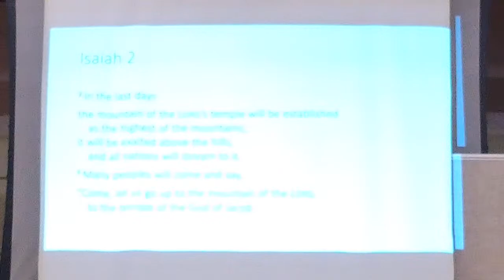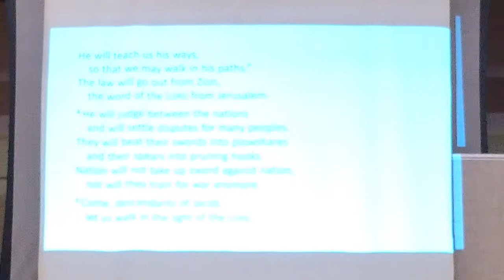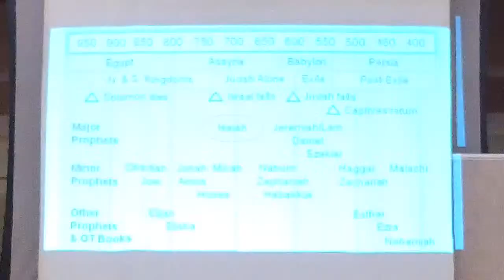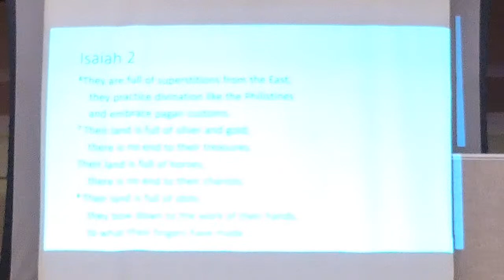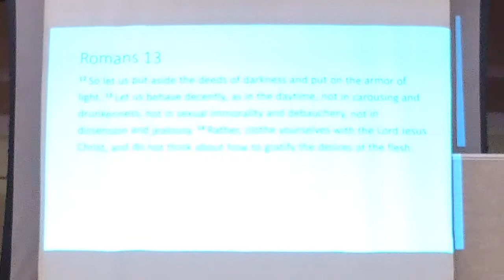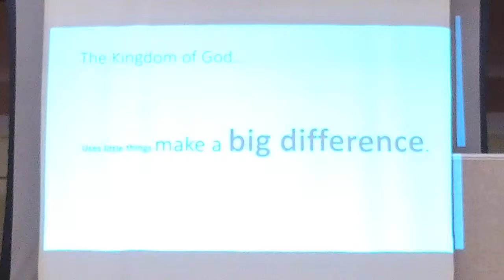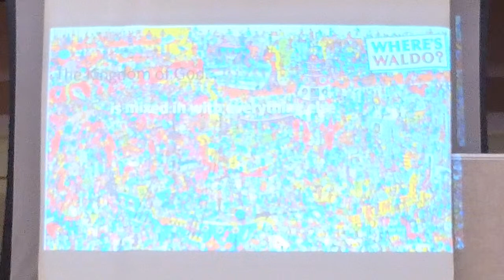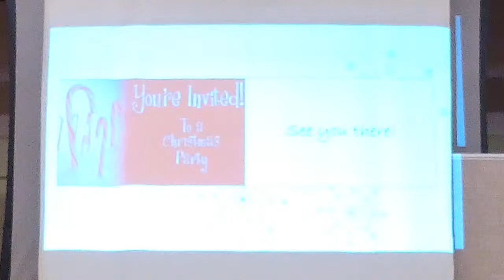(Sermon Only) "The Great Invitation" - Leah Katenberg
1st Week of Advent: Hope — Leah Katenberg's sermon, "the Great Invitation" from our November 27th worship service.